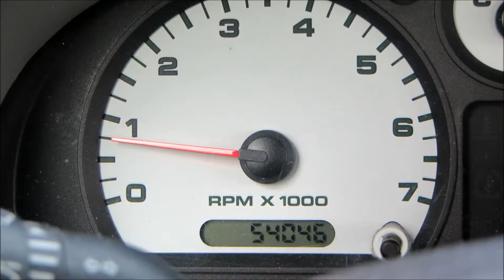2005 Ford Ranger SuperCab EDGE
WOW! Only 54,000 miles on this 2005 Ford Ranger EDGE! One owner! 5 speed manual! Loaded with options including Power locks and windows, Keyless entry, CD player, and a Bedliner! Looks and runs like brand new! Each one of our vehicles has been inspected and serviced by our on-site ASE Certified Mechanics! We pride ourselves on selling only the finest vehicles, regardless of year/price/miles! Your new pre-owned vehicle is ready to drive!! Financing available!